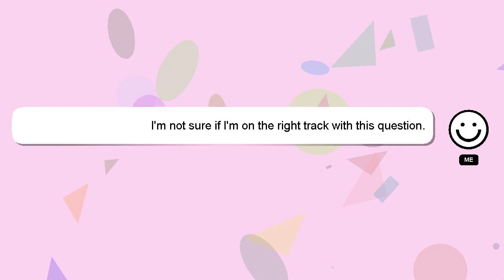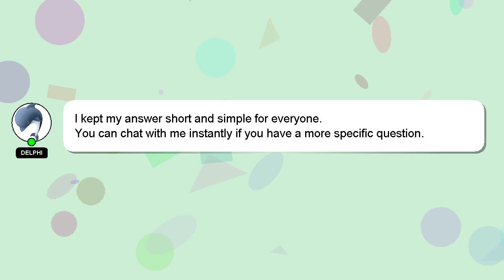How to increase kotak bank transfer limit?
A brief presentation of myself, Hello, I am Delphi. I help you answer your questions. - How to increase kotak bank transfer limit?

Let me know if you have more specific questions or concerns by leaving a comment or starting a chat. Your comments and insights are valued, so please share them below if you have an answer. Your answer will be acknowledged and appreciated, and I will 'heart' it as a sign of gratitude.

*2 What we are experimenting :*